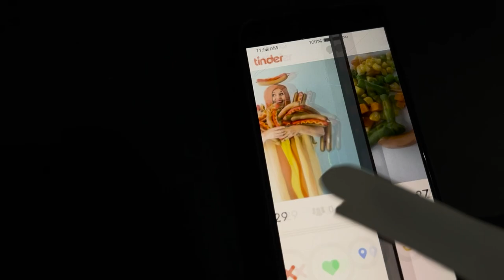Danielle Durack - Good Dog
Music video by Danielle Durack performing Good Dog. Danielle Durack